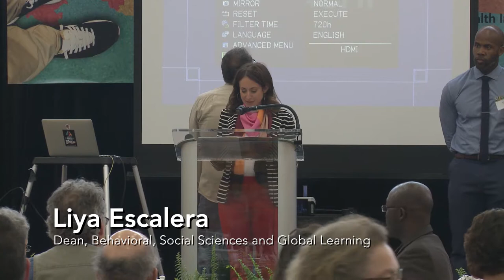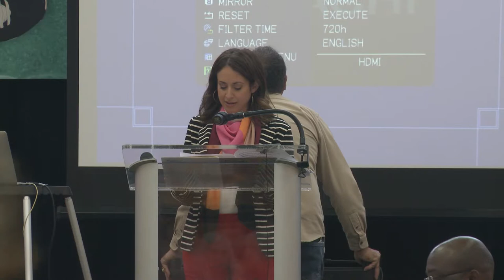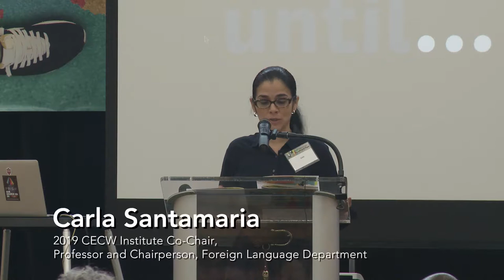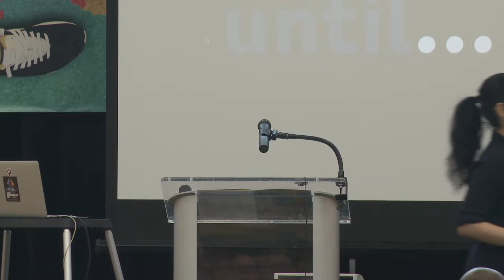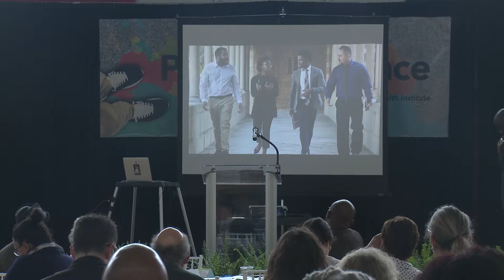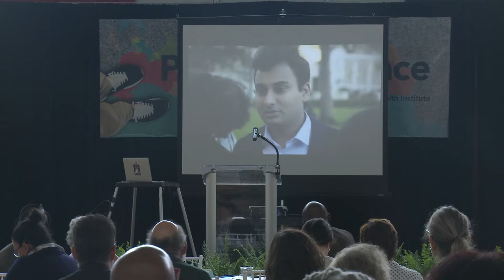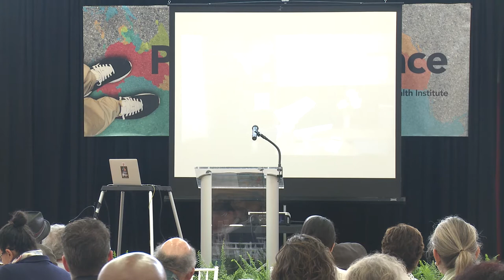Center for Equity and Cultural Wealth Institute 2019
Rhina Espaillat, Poet, and BHCC 2019–2020 Artist in Residence  opens with a poetry reading. Shaun R. Harper, Ph.D., addresses Bunker Hill Community College's Center for Equity and Cultural Wealth Institute participants as event keynote.

Dr. Harper is a nationally recognized scholar for his research on race, gender and other dimensions of equity in an array of organizational contexts, including K-12 schools, colleges and universities, and corporations.